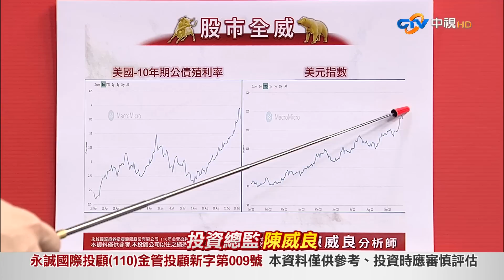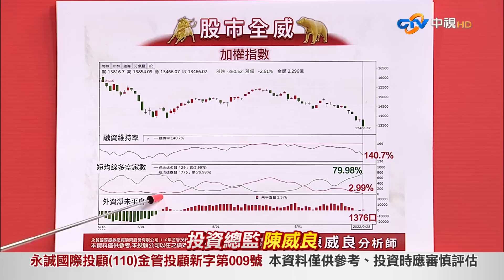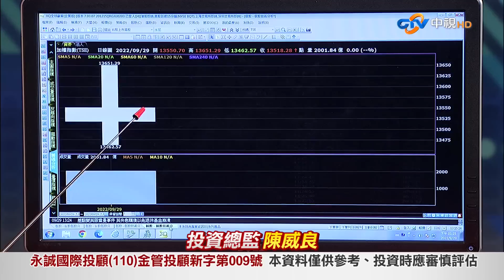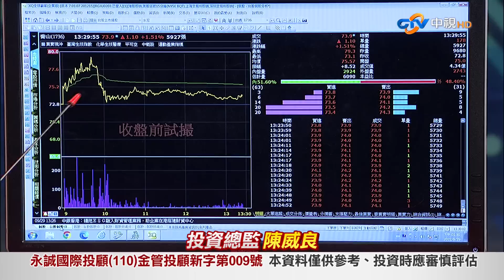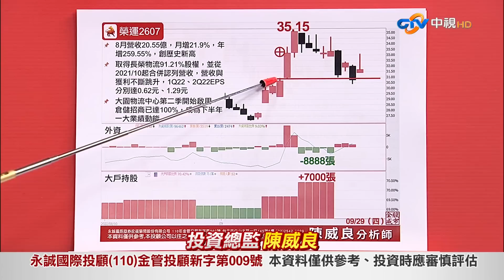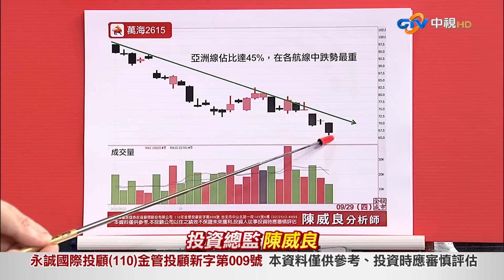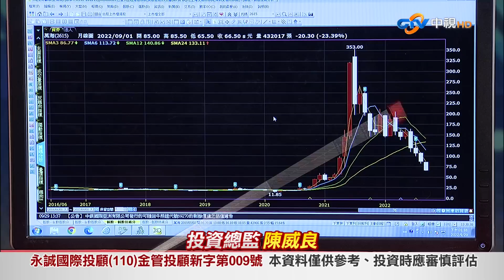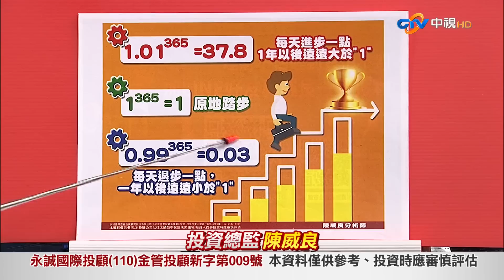中視【股市全威】20220929 陳威良：反彈來了嗎？判斷強弱勢反彈的準則